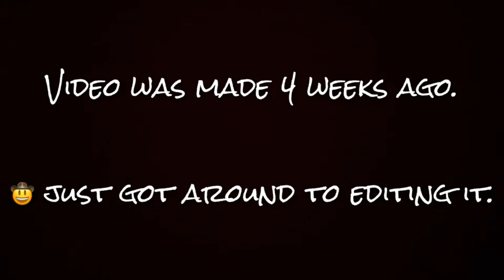3 min song in 60 min challenge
This video was made 4 weeks ago, I just hadn’t had any time to edit it really! Enjoy- ooo please don’t sue me I’m not coming for  Coca ***as wig.

Intro:
Song: Xenogenesis
Artist: TheFatRat